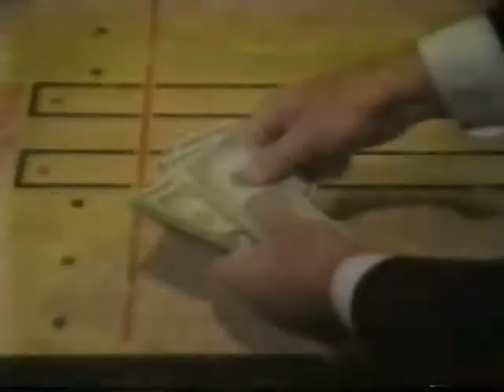WKBD Channel 50 Detroit November 29, 1990 Promos